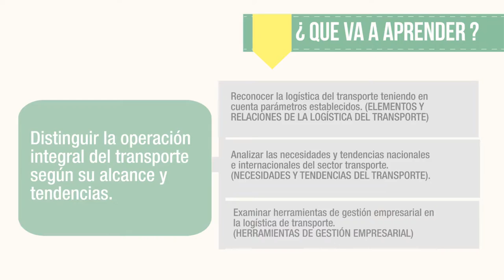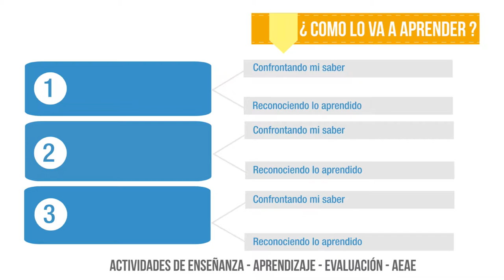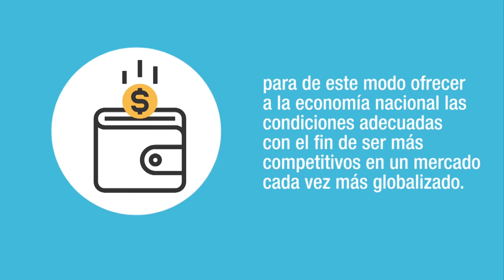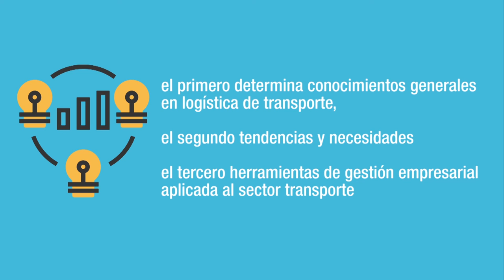Video Presentación MAA Introducción a la tecnología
Producción Multimedial

Pedagogo

Coordinador

2016